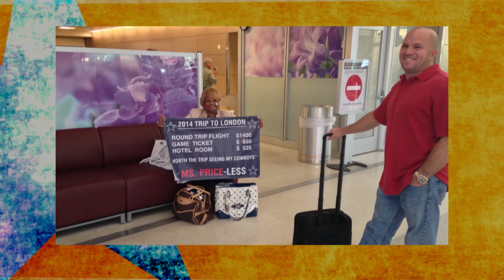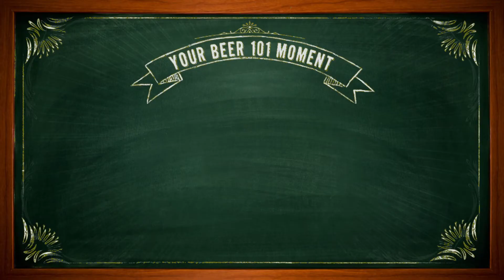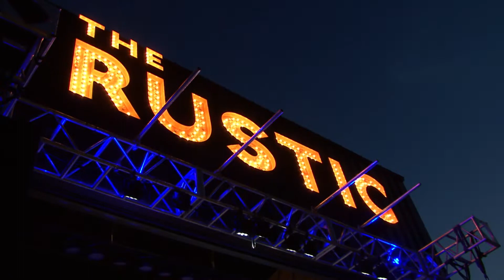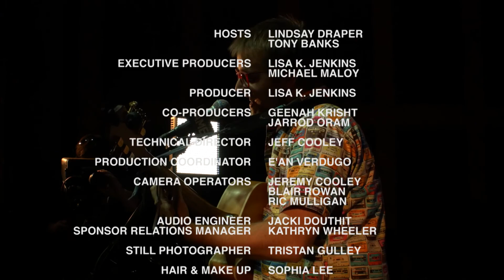The FAME Episode 2.2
Hosted by Lindsay Draper and Tony Banks - featuring Cowboys Linebacker Mark Nzeocha,  Superfans Miss Price and Gregg Wilson, and Musical Guest Jake Glenn